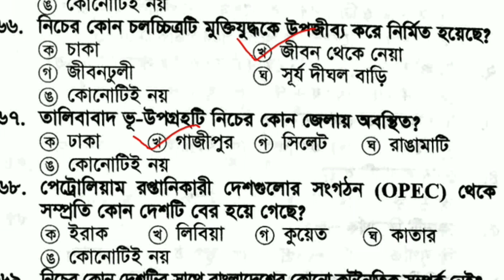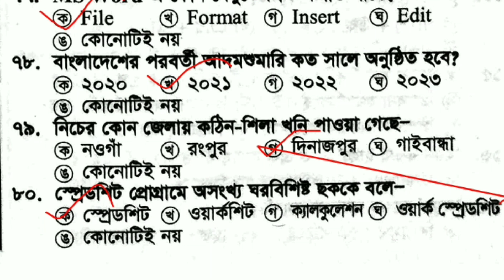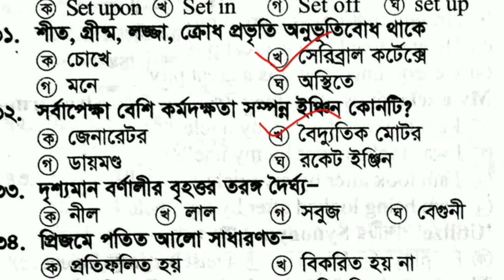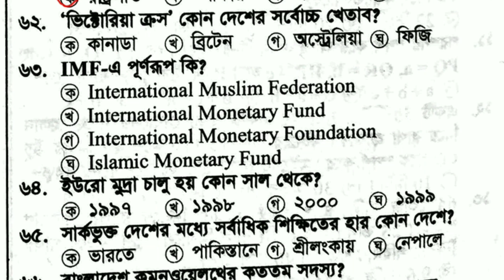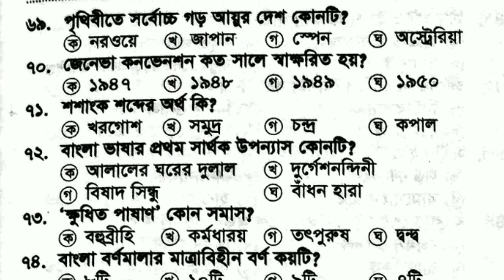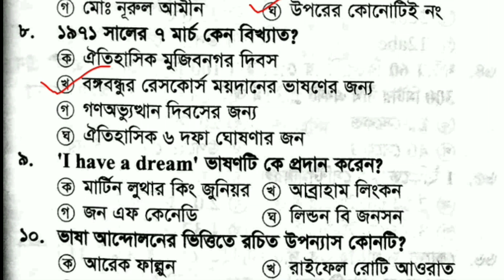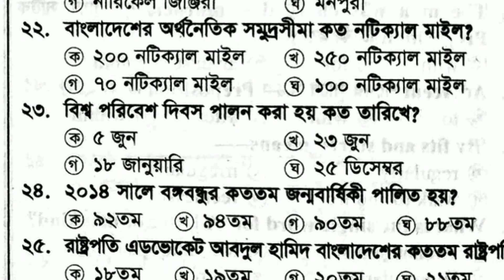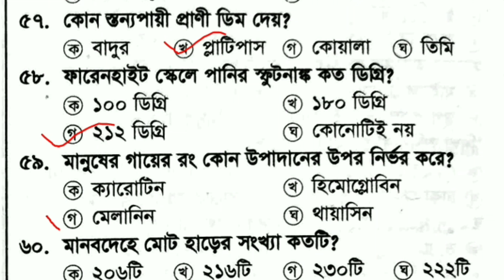অডিটর ও জুনিয়র অডিটর প্রস্তুতি সাধারণ জ্ঞান | cga junior auditor exam preparation 2022